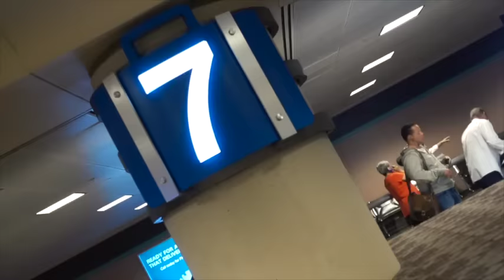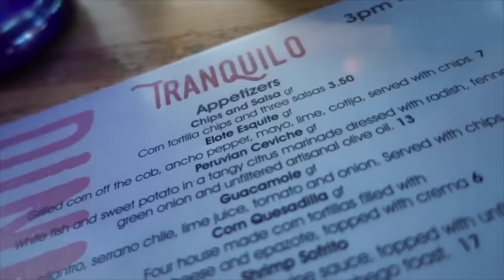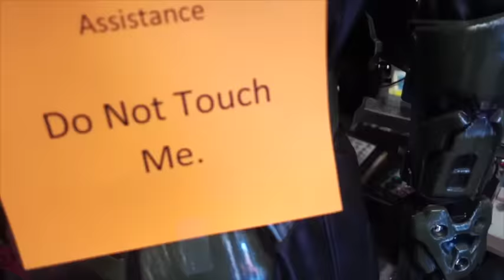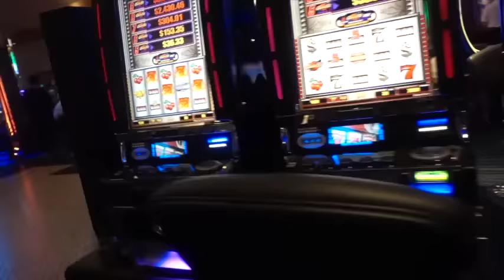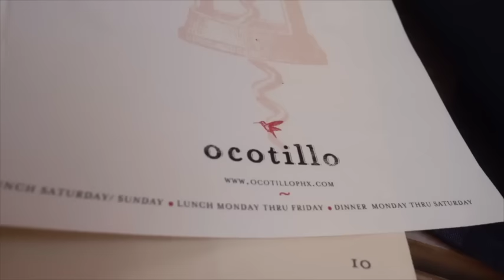RESCUE HELICOPTER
Shot_Edited: John Anthony Villalobos IG @thetonyv

DRDEEDS